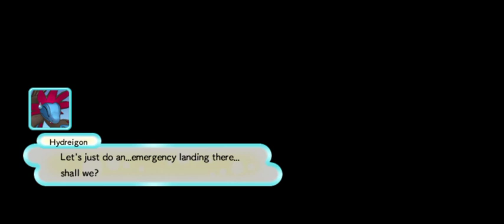Pokemon Mystery Dungeon Gates to Infinity - Scorching dessert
Visit my other FB page